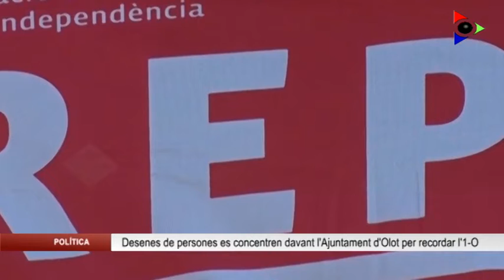Els actes de commemoració de l’1 d’octubre a Olot comencen amb la lectura d’un manifest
La commemoració del primer aniversari de l’1 d’octubre ha començat amb concentracions a les portes dels ajuntaments convocades per l’Associació de Municipis per la Independència. A Olot, els representants dels partits i les entitats sobiranistes han llegit el manifest de l’AMI que referma el compromís dels alcaldes i regidors amb Catalunya.